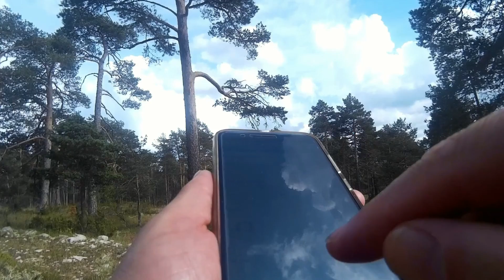Las Majadas agosto 2018-parte_4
30 de agosto de 2018 en Las Majadas (Serranía de Cuenca)